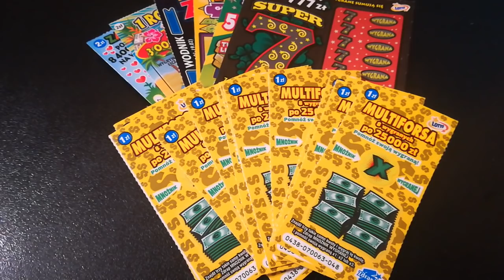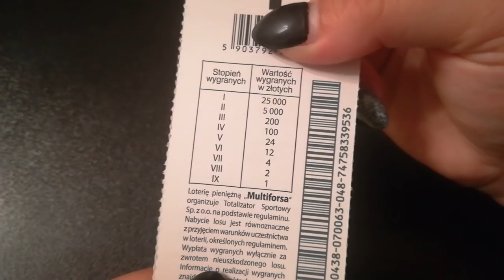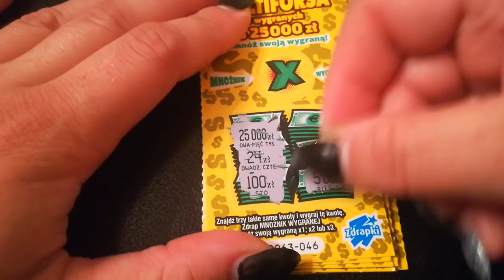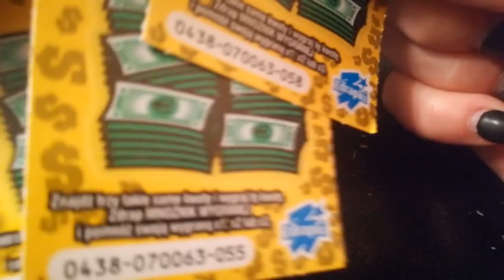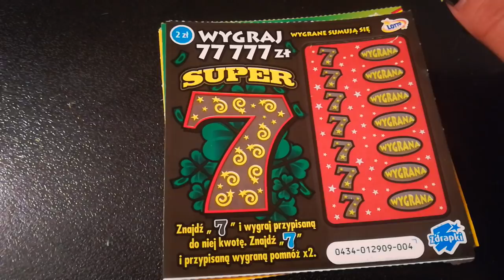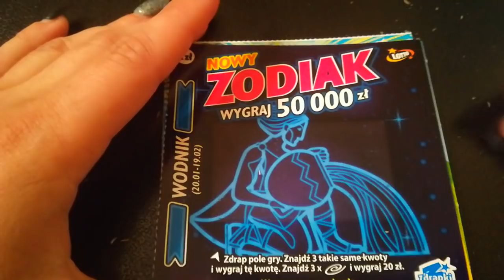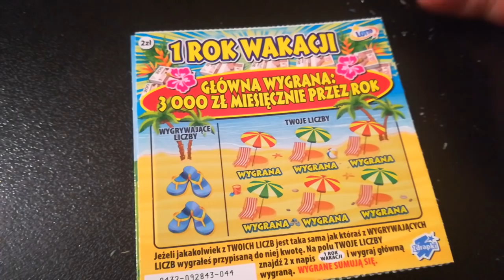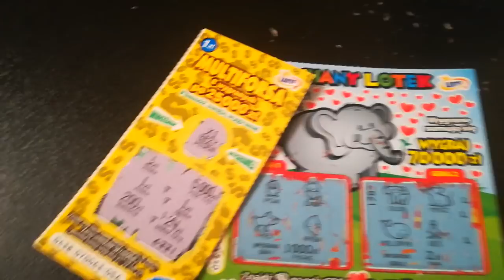Zdrapki #76 MULTIFORSA x 12 sztuk 💲 i zdrapki za 2 zł 💰💰